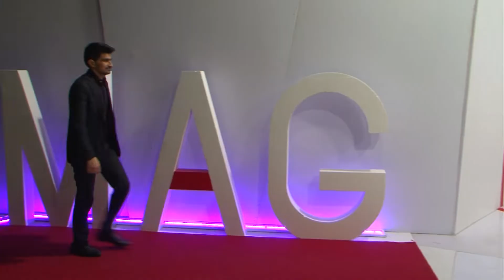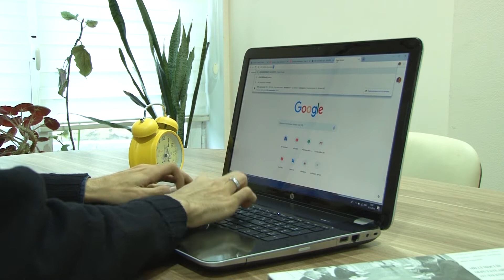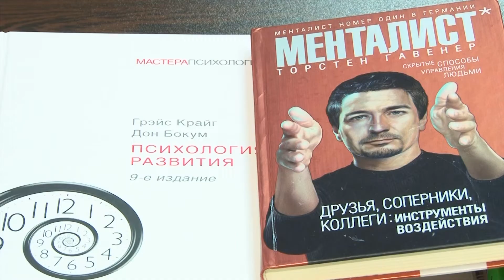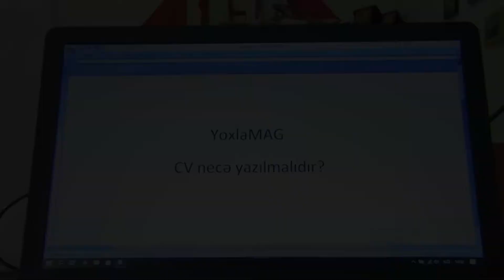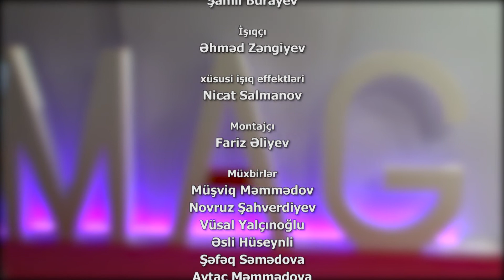Ise Dusduk MAG 16.12.2019